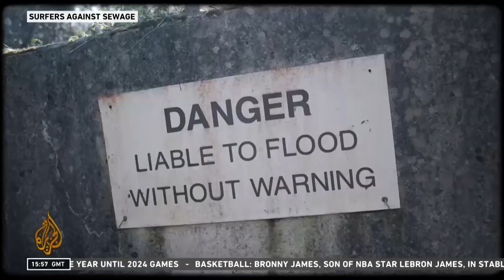Going for Cold - Wild swimming challenges pool for popularity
The swimming events have begun at the World Aquatics Championships at Fukuoka in Japan. But elsewhere, many athletes are now getting their kicks in the great outdoors rather than the pool. Cold water swimming has experienced a boom in much of the world, and the benefits could go beyond getting fit. Paul Rhys reports.